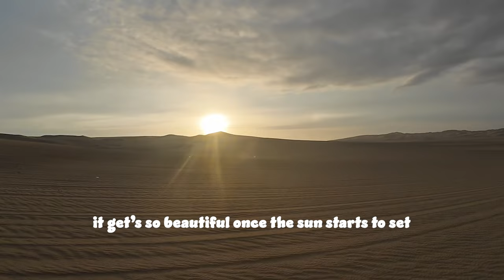Huacachina desert oasis; dune buggy, sand boarding & hostel relax ☀️ Peru travel vlog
In this travel vlog you'll get to join me to the beautiful Huacachina in Peru, an oasis in the desert! Where I go on a thrilling tour on sand buggies and get to try sand boarding.